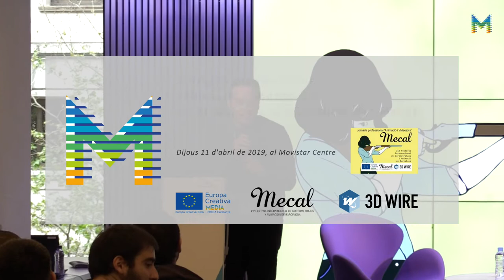Jornada professional 'Animació i videojocs' a la 21a edició del Mecal (1/5)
Presentació de la jornada a càrrec d'Àlex Navarro, director d'Europa Creativa Desk – MEDIA Catalunya.
Inauguració de la jornada a càrrec de Roberto Barrueco, Director de Mecal, i Alfonso Fulgencio, Director de 3D Wire.

Trobada Europa Creativa Desk – MEDIA Catalunya – Mango Protocol, amb Àlex Navarro i Javier Gálvez